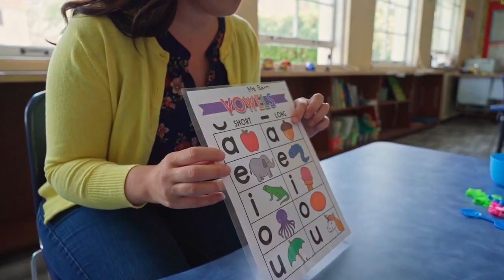ABC Phonics for Toddlers! A for Apple Alphabet Song | Learn Colors & Phonics Sounds | N175